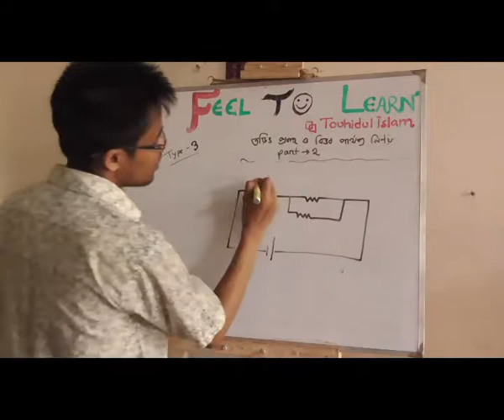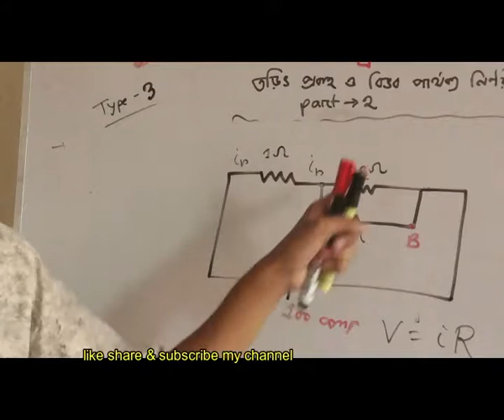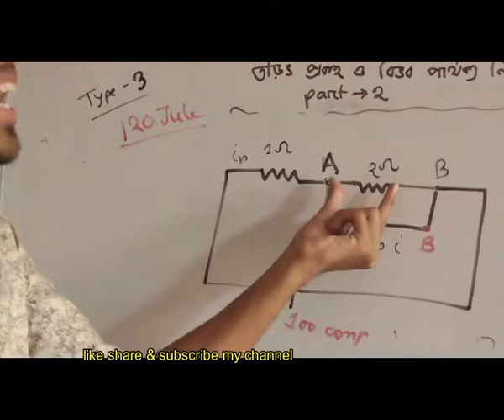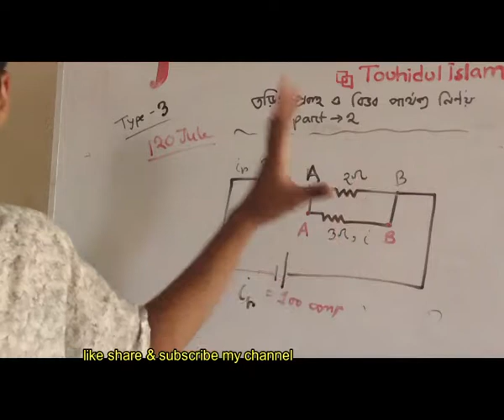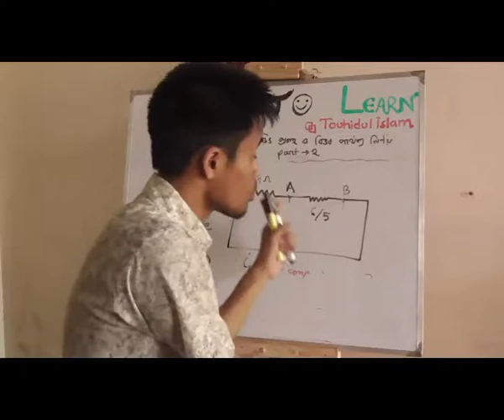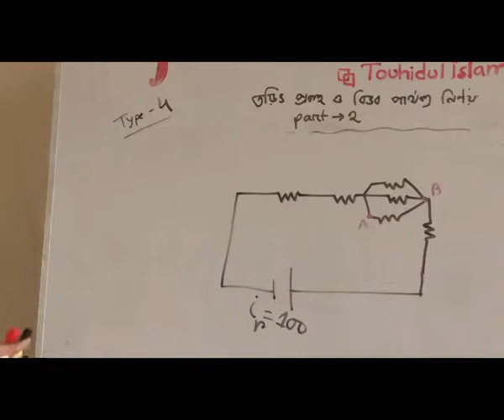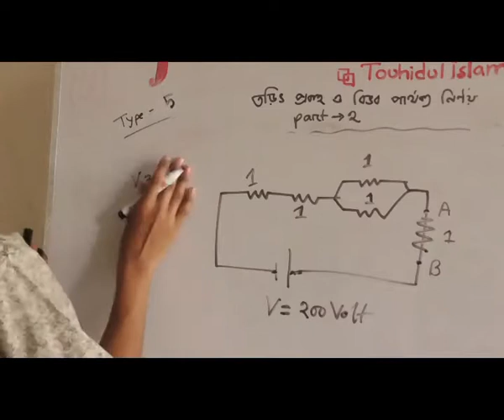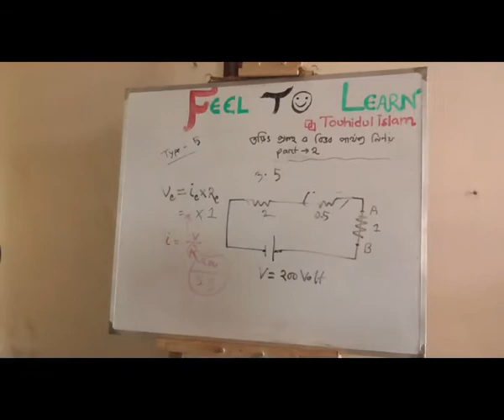বিভব পার্থক্য নির্ণয়( bivob parthokko nirnoy 2)